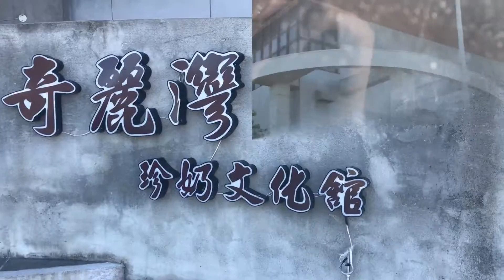20161002《宜蘭蘇澳景點》奇麗灣珍奶文化館 燈泡珍奶不錯喝x價位分享x值得去嗎？︱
雖然很多人對這家觀光工廠負評不少，但是這次家族旅行去走走覺得其實也不錯，
沒有想像中那麼慘~
因為 免費參觀文化館不收費又有冷氣可以吹，
如果想要 和燈泡珍珠奶茶拍照 低銷88元也可以接受不會太貴，
只是可惜台灣人很會模仿現在好像到那都喝得到燈泡珍珠奶茶，
所以變得不那麼稀奇了說。